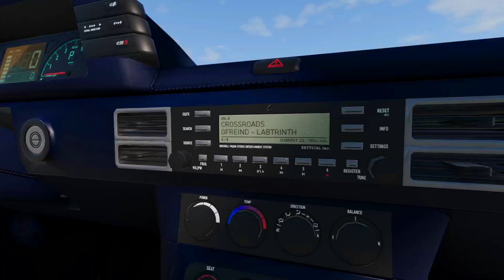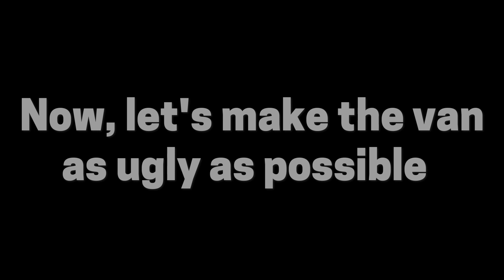1990 Pontiac Trans Sport | BeamNG Mods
A Proud Partner of Asseto Hosting
Affordable, user-friendly gaming servers with swift support and a majority of hosting locations.

In this video, we'll be taking a look at the Urbanlore Bruckell M-Body Vehicle Pack! 😃

This mod includes a retro minivan from the 90s, the Bruckell VRV, inspired by the Chevrolet Lumina APV (or Pontiac Trans Sport and Oldsmobile Silhouette)

The minivan features openable doors all around, a detailed interior, two generations, in depth customization, awesome 90s styling, 36 configurations, and... ODD driving characteristics to keep you engaged! 🔥

It sounds like I'm typing out an advertisement for this thing... 🤣

Oh, and that's not all! This mod ALSO includes a freshly redesigned Bruckell Legran! 👀

Its available in sedan, coupe, or even a wagon body style! Unfortunately, the doors do not open, but there's 36 configurations to play with and hilarious bubbly 90's styling! 🚗

This mod does need some polishing, but for now, its a fun mod and I recommend it to all BeamNG players for a funny 90s American car experience! 😎

Mod Link 🧩

Music Credit 🎶